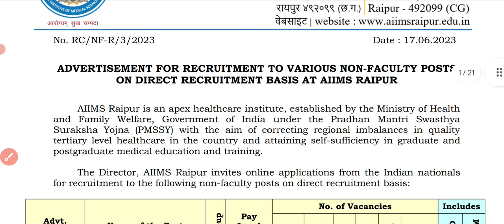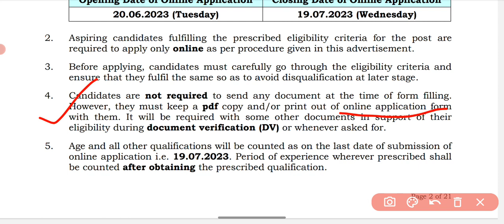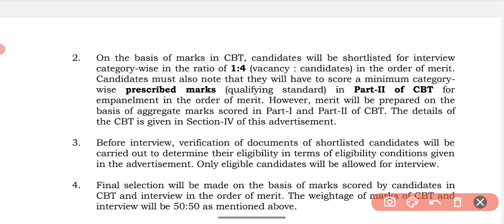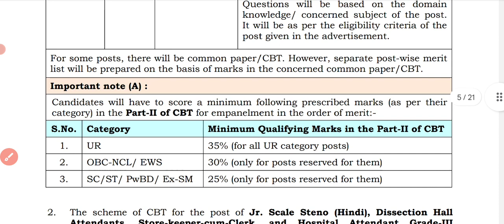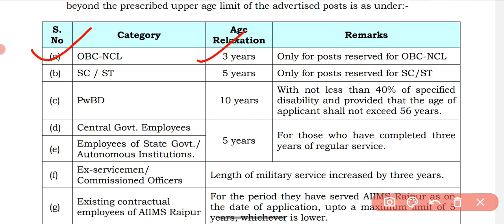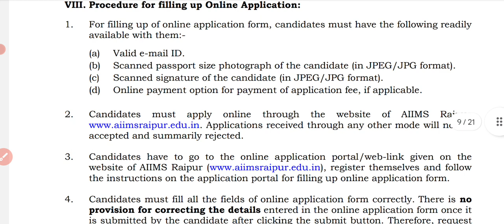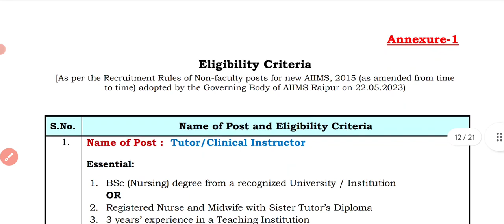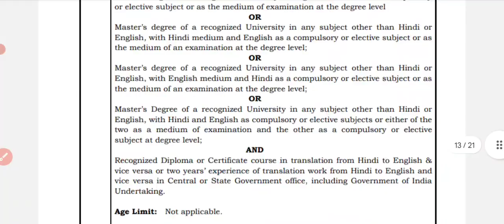"TUTOR/CLINICAL INSTRUCTOR & SENIOR NURSING OFFICER VACANCY" in AIIMS Raipur.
If you are new to our channel and if you like this video and for more updates like this; like it, share it, subscribe it and don't forget to click on the bell icon.

Watch the video till the end for complete details.